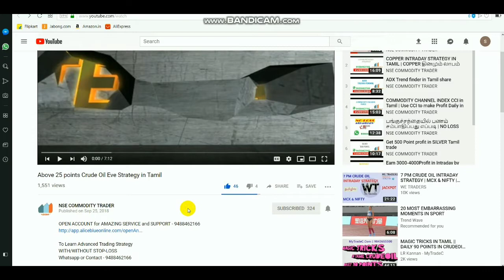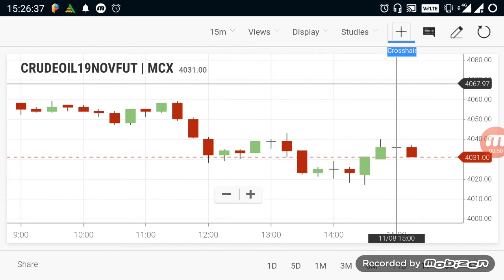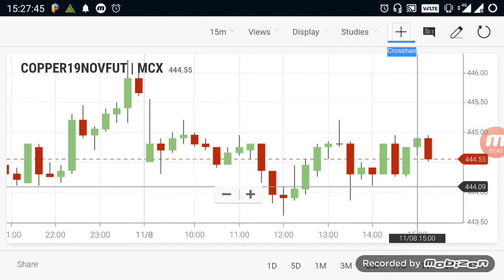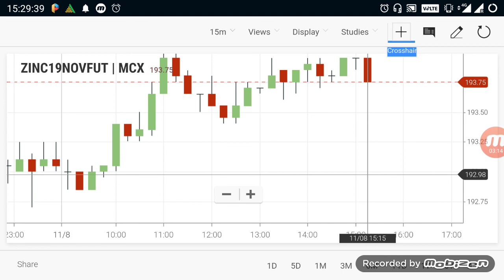Commodity Live Levels | Crudeoil Evening Breakout Range Nov 08